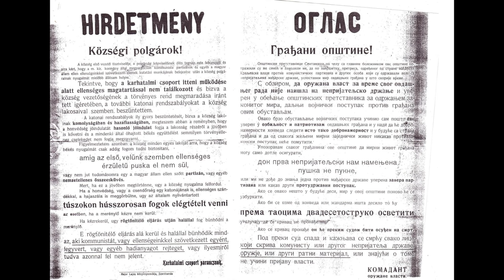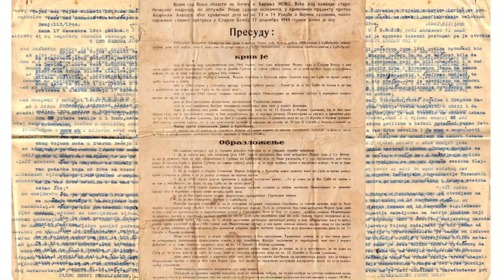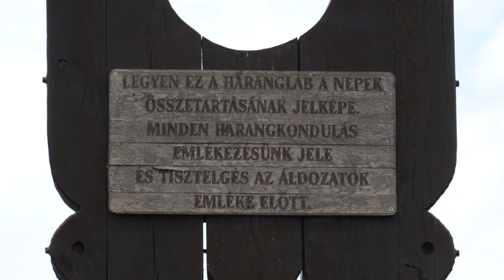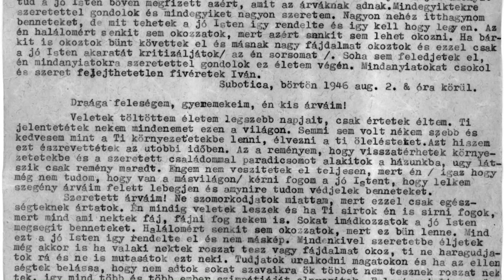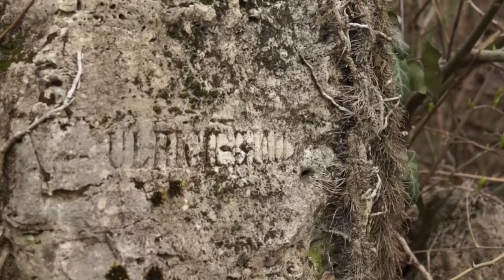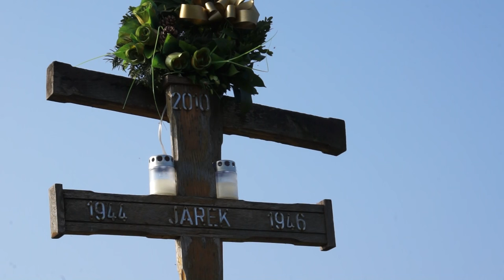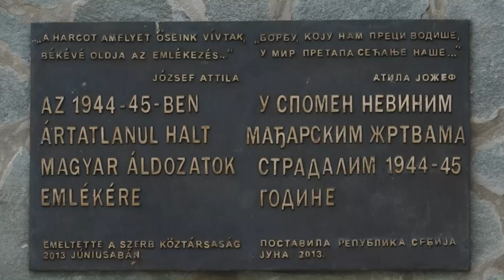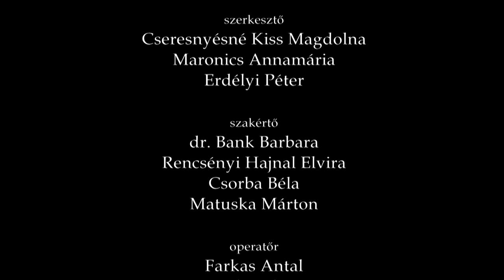KESKENYUTON DÉLVIDÉKEN - Halálhörgés és siralom 1944-45